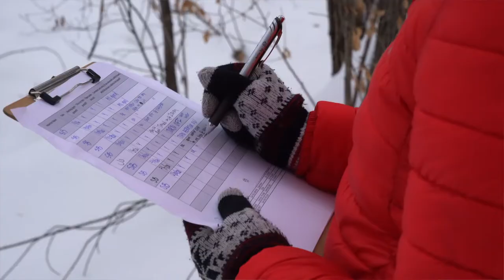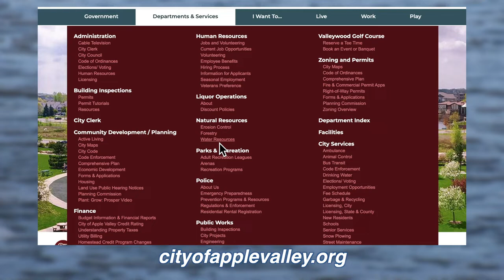Lake Aerators - February 2020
Learn how aerators help support native fish populations in area lakes.